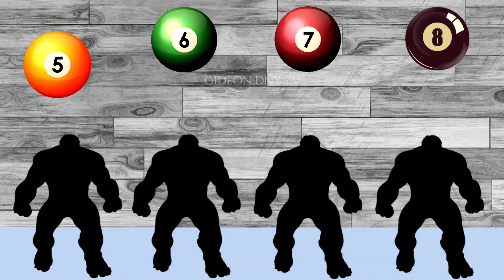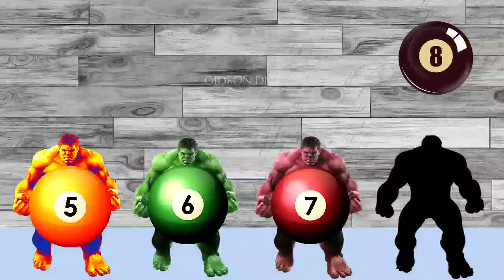PUZZLE GAMES❤️Top Superheroes HULK DANCE - Wrong Heads Superheroes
PUZZLE GAMES❤️Top Superheroes SUPERMAN - Wrong Heads Superheroes